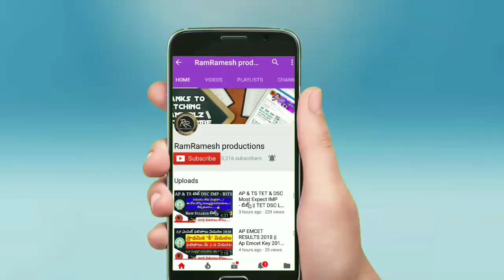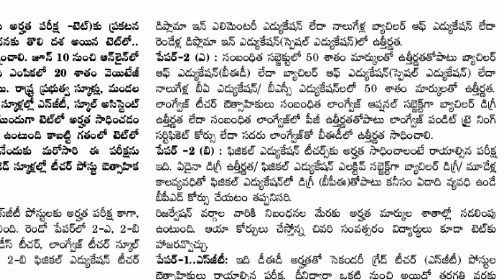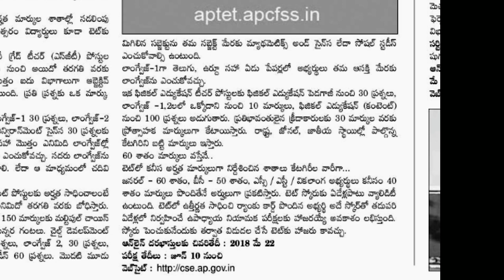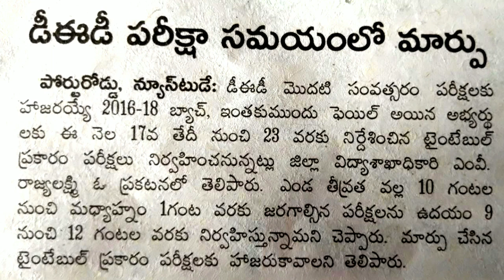AP TET -2 DSC LATEST BRAKING NEWS 2018 || AP D Ed 1st Year Exams 2018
AP D.Ed 1st YEAR HALLTICKETS DOWNLOAD 2018 || AP D.Ed (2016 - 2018) Batch || Bseap || Ap D.ed Latest

ap tet
ap dsc
ap dsc Education in Telugu